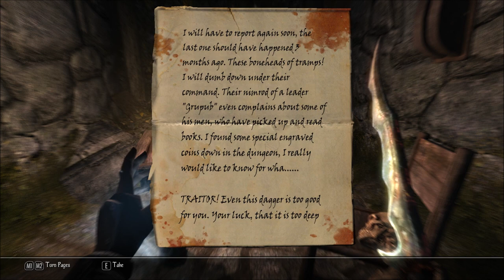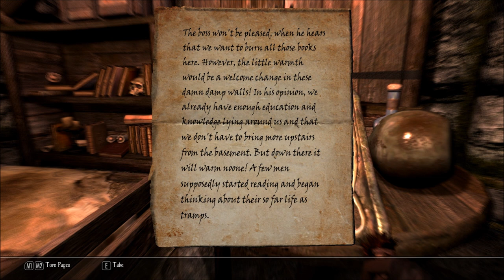Let's Play Enderal - Forgotten Stories (Skyrim Mod - Blind), Part 78: Dal'Valstaag Atrium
(Part 2 of 2) Numerous highwaymen attack our person, as we finish exploring what we can of the Dal'Valstaag Ruins.